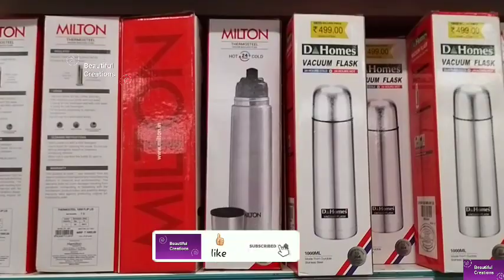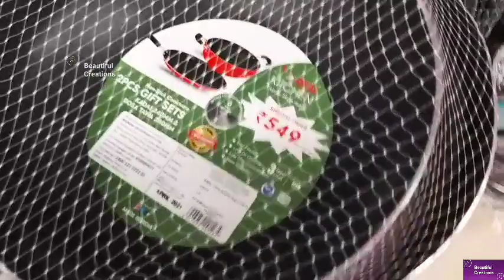😍 Dmart Latest Offers Dmart Latest Tour Kitchen Special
All the products in this video belong to the product owner , This is not a promotional video. These are some products which I like so I m sharing so enjoy 😊